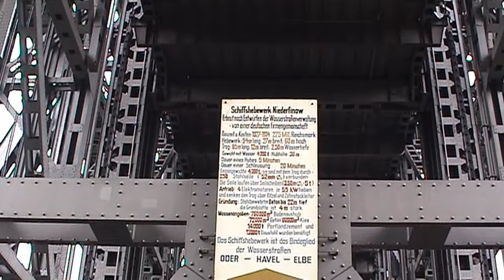Niederfinow Ship Elevator (DE 2005 HD)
The ship elevator by Niederfinow is the most old ship elevator of Germany that yet is in use. It has been lain by the town Niederfinow, approximately 60 km to northeast of Berlin in Brandenburg. The ship elevator is part of the Oder-Havel-canal and defeats elevator a height difference of 36 metres. | De scheepslift bij Niederfinow is de oudste scheepslift van Duitsland die nog in gebruik is. Hij is gelegen bij het dorp Niederfinow, ongeveer 60 km ten noordoosten van Berlijn in Brandenburg. De scheepslift is onderdeel van het Oder-Havel-kanaal en de lift overwint een hoogteverschil van 36 meter.